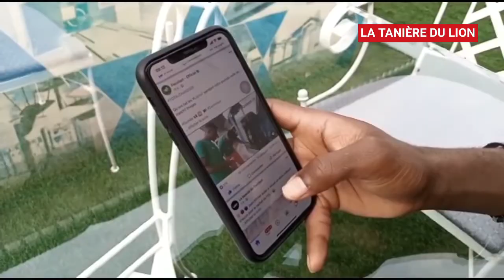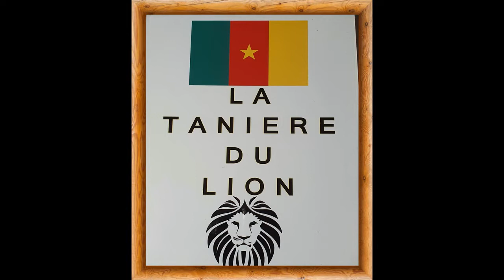Ambiance à quelques heures du match dans la tanière des LionsA'. Guinée 🇬🇳 🆚 🇨🇲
Ambiance à quelques heures du match dans la tanière des LionsA'.